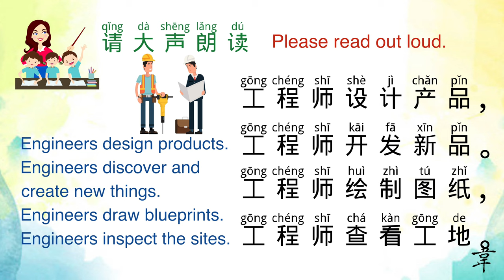中文 工作 & 职业 | 汉语 工作 & 职业 #6 工程师 | Jobs & Occupations in Mandarin Chinese#6 Engineer